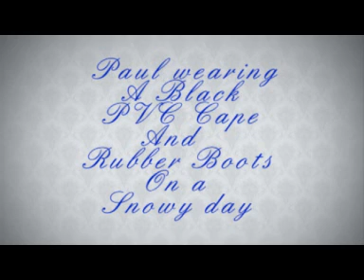Paul wearing a black pvc cape and green rubber boots in the snow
Wearing a black pvc cape and green rubber boots in the snow
With added wipes and effects